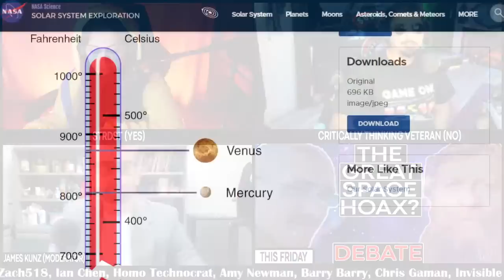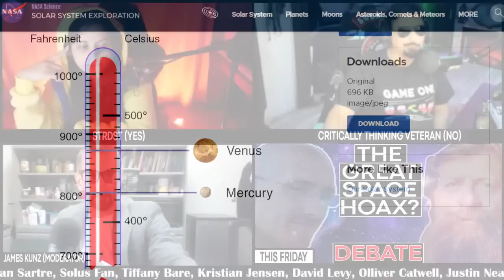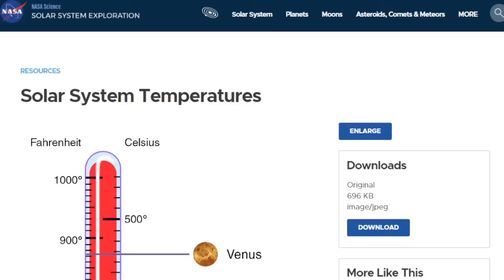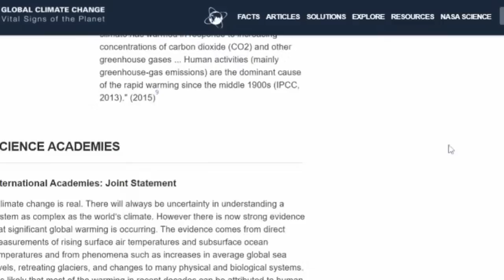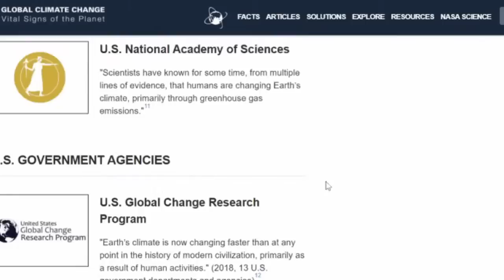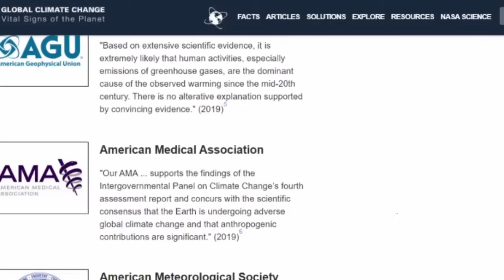Is Climate Change Greatest Threat to Humanity? | STRDST Vs CTV | Podcast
My name is James and I'm a PhD student in psychology in Colorado, US. In my own academic journey, some academics (though not all) have become closed to controversial people or topics being debated/discussed. Thus, my goal is to provide a non-partisan and truly-tolerant debate platform that welcomes everyone.

If this resonates with you personally, consider supporting our neutral platform in one of the following ways: